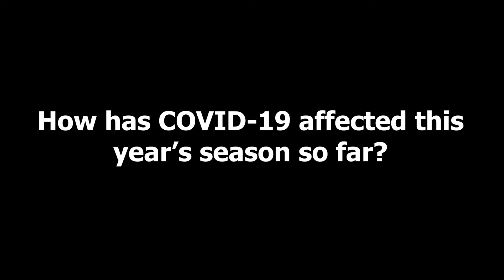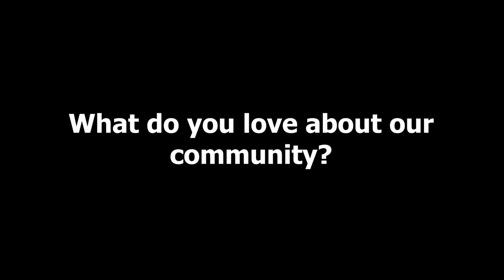4H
Whether or not kids have grown up on a farm, Lennox & Addington 4-H Association encourages all youth to join in to develop skills required to care for animals, as well as judging and showmanship, and provide information about the industry. Unfortunately, due to the restrictions placed on social gatherings, the 4-H Lennox & Addington Dairy Club has made the difficult decision to cancel their 2020 programming. That said, the Lennox and Addington 4-H Dairy Club continues to monitor COVID-19 safety measures and protocols in the community, and makes plans accordingly for future seasons. The Club encourages any youth interested in learning about dairy cattle to reach out to them to learn how to become part of 4-H. Please visit their website to learn more 4-H Canada 4-H Ontario